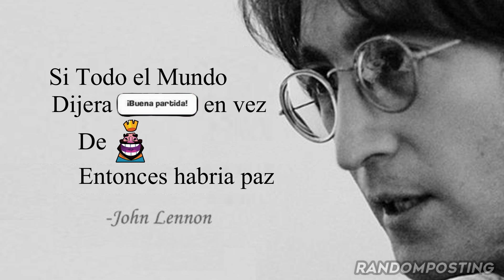Si Todo el Mundo Dijera "Buena Partida" En Ves de "JIJIJIJA" Entonces Habria Paz 😌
-John Lennon